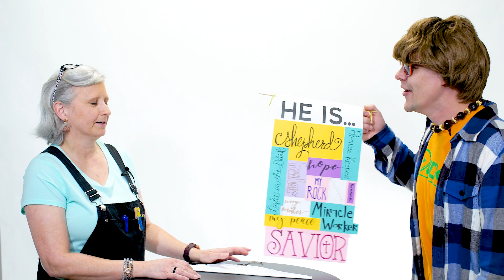Tommy Origami | Ep 4. Obedience : Easter edition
This week Tommy helps his friends to learn more about what it means to obey.